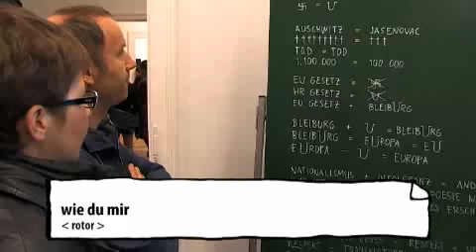steirischer herbst 2008 -- "wie du mir" rotor